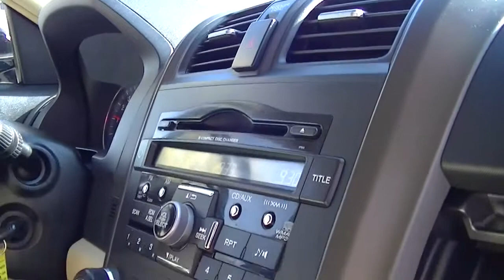2011 Honda CRV EXL black | $24,900* | Boulder, Colorado | Fisher Auto (Stock 131971A)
2011 Honda CRV EXL black | $24,900* | Boulder, Colorado | Fisher Auto (Stock 131971A)